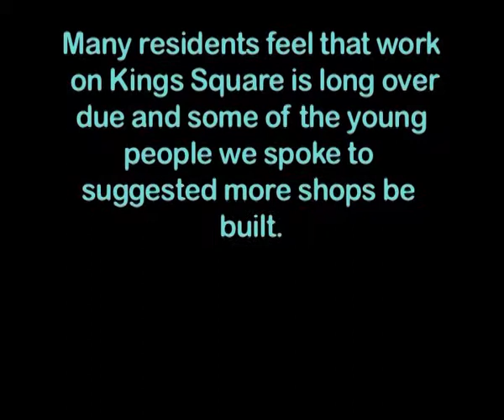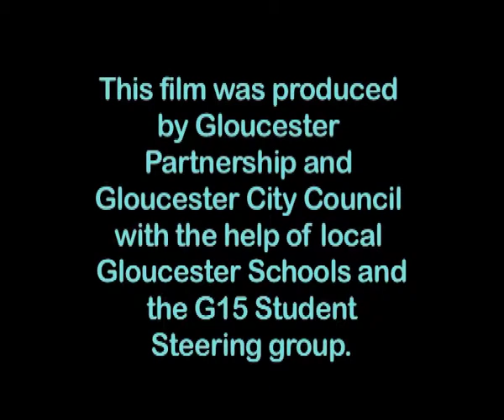Kings Square Development